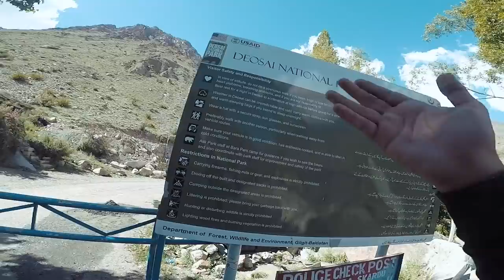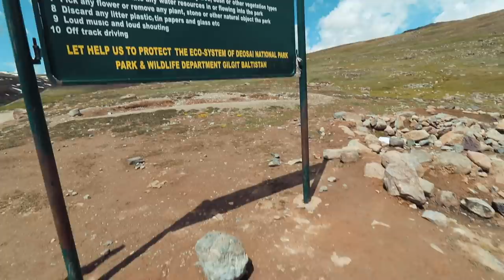Crossing The Deosai National Park Pakistan | STRANDED IN A SNOWSTORM